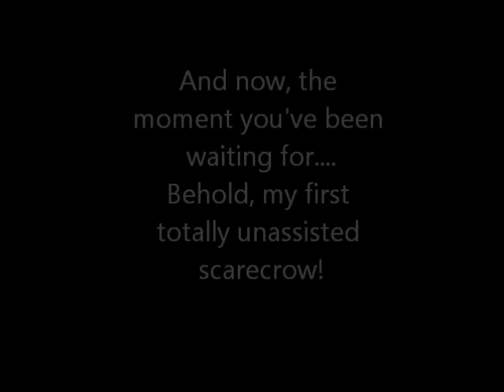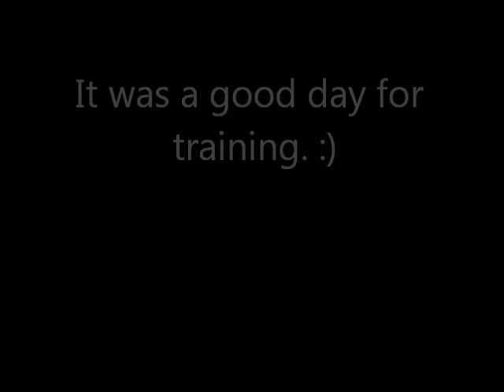German Wheel Training 10-5-12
Laura Witwer has a good training day in her wheel.